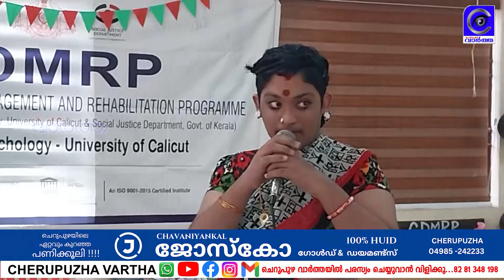സിഡിഎംആര്‍പിയില്‍ പുതുവല്‍സരാഘോഷം സംഘടിപ്പിച്ചു.